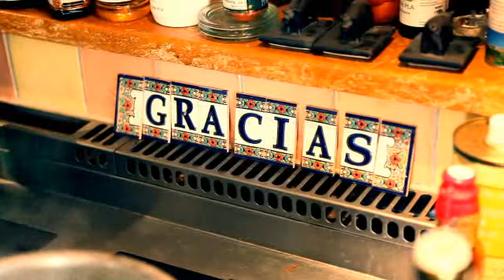Making-of zu GREENBOX - Tim Mälzers neuem Kochbuch im Mosaik Verlag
Mitte Oktober 2012 ist es soweit: Tim Mälzer rockt die Gemüseküche!

Kochen mit frischem Gemüse! Mit seinem neuen Kochbuch »Greenbox« zeigt Tim Mälzer nicht nur den überraschenden Reichtum einer fleischlosen Küche - »Greenbox« ist auch eine alltagstaugliche Geschmacksschule, die zum Kochen und Weiterkochen inspiriert. Dabei sind knackfrische Gemüse, duftende Kräuter und aromatische Gewürze die Stars. Einfache Grundrezepte ermöglichen den schnellen Zugang. Mit Anklängen an die Küchen verschiedenster Länder liefert Tim Mälzer einen Korb voller kreativer Ideen für eine raffinierte Küche, die glücklich macht.